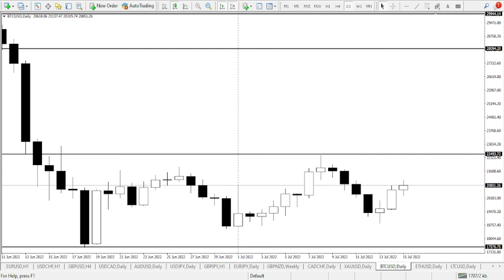ტრეიდინგი თუ ინვესტირება